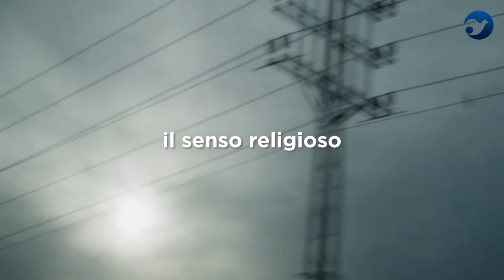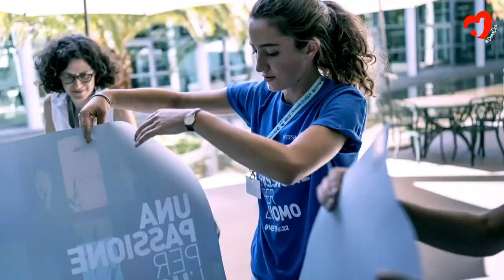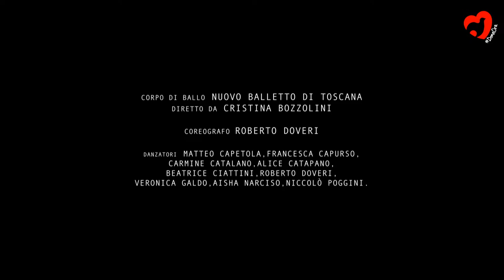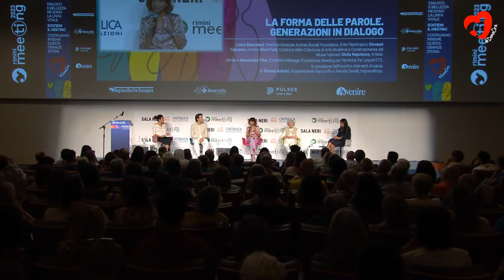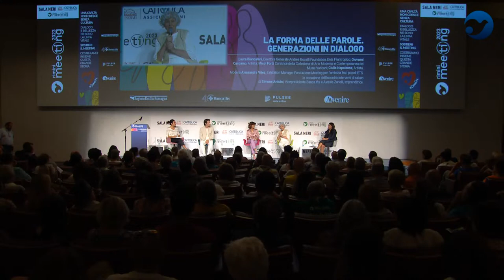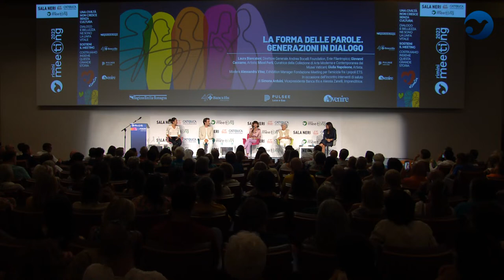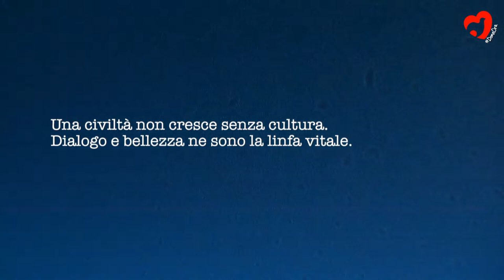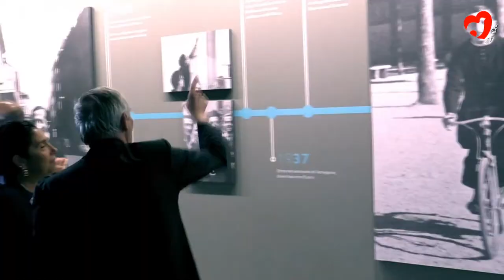THE SHAPE OF WORDS. GENERATIONS IN DIALOGUE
Laura Biancalani, General Director of the Andrea Bocelli Foundation, Philanthropic Organization; Giovanni Caccamo, Artist; Micol Forti, Curator of the Modern and Contemporary Art Collection at the Vatican Museums, Giulia Napoleone, Artist. Moderated by Alessandra Vitez, Exhibition Manager of the Foundation Meeting for Friendship among Peoples ETS. On the occasion of the meeting, there will be welcome speeches by Ernesto Fürstenberg Fassio, President of Banca Ifis, and Salvatore Pinto, President of Axpo Italia.

This dialogue aims to explore the “behind the scenes” of a broad collective project called “Parola ai giovani”, born in 2022 from the idea of Sicilian singer-songwriter Giovanni Caccamo, a student of Franco Battiato. Young people under 35 were invited to reflect on key words through which they tried to give voice to their vision of changing the world. Believing that words are seeds that bear fruit and that there is no future without roots, Micol Forti, together with Giovanni Caccamo, involved some of the most renowned Italian artists, representing the older generations, challenging them to transform one of the selected words into a work of art. In October 2023, the artworks created by the artists will be auctioned to raise funds in support of the mission “Empowering People and Communities” of the Andrea Bocelli Foundation, a philanthropic organization.